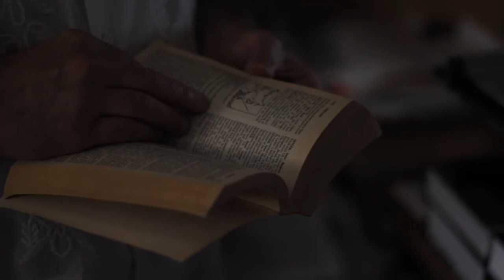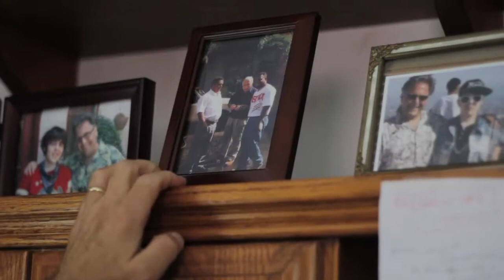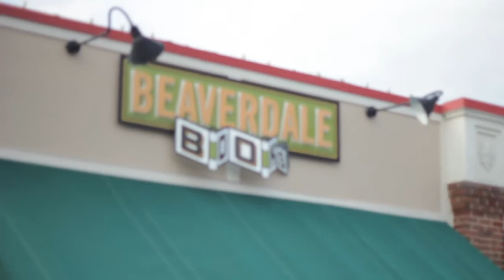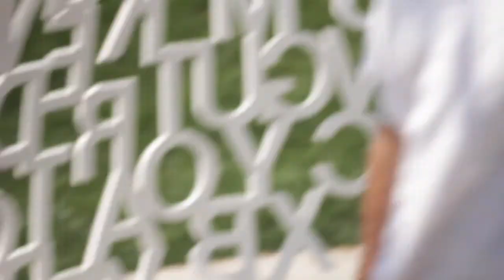John Domini HD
An interview with John Domini about his latest book THE SEA-GOD'S HERB.